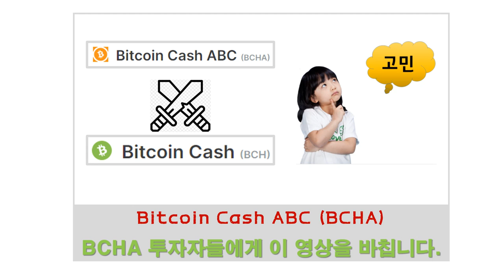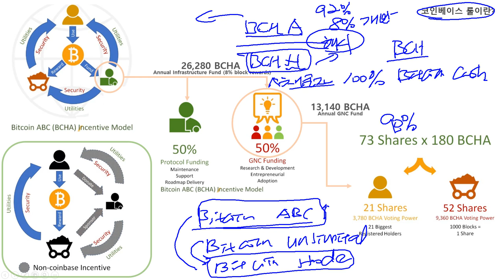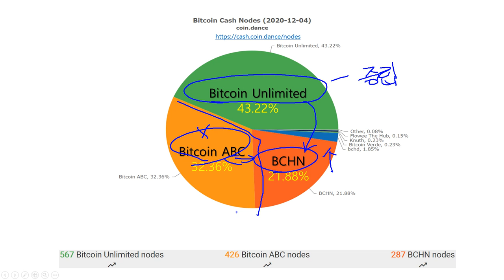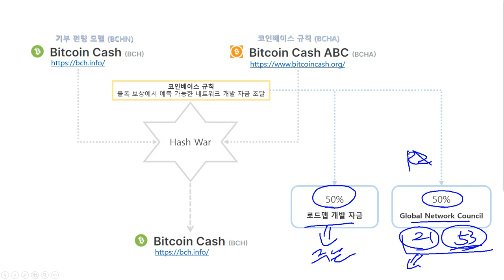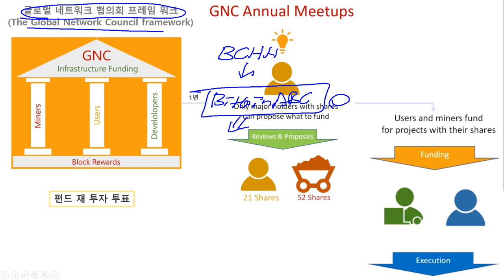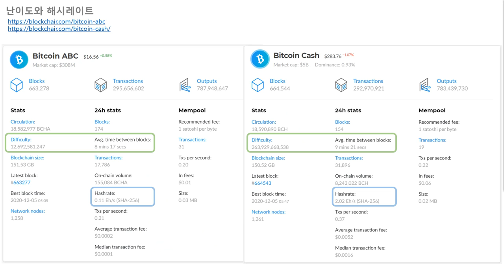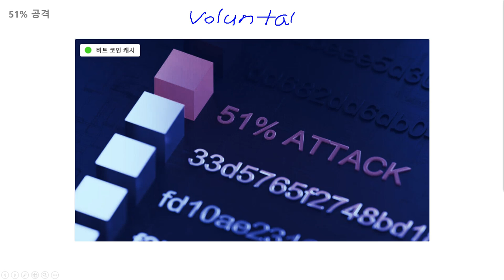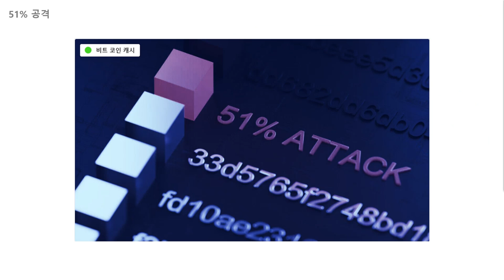〔Bitcoin Cash ABC〕 BCHA 투자자들에게 이 영상을 바칩니다